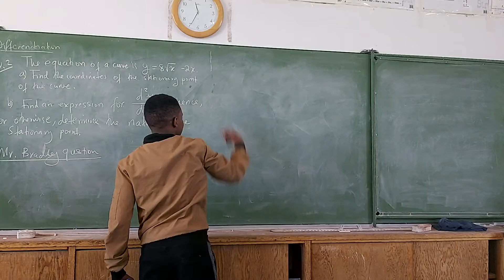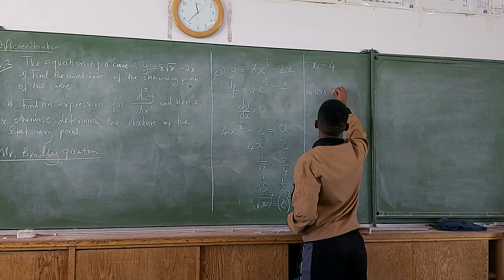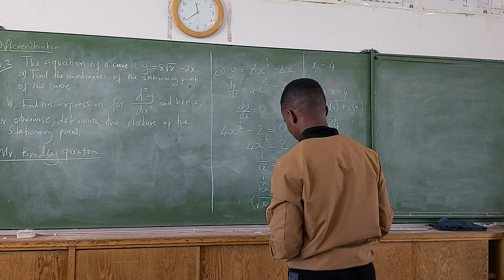Differentiation Student 1's work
Bradley's work